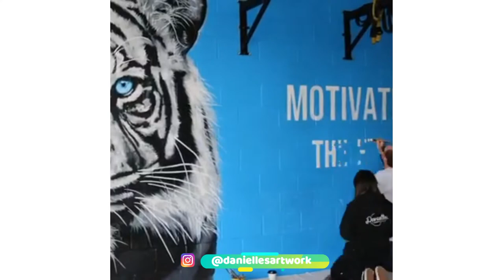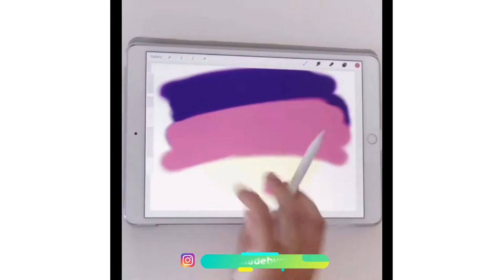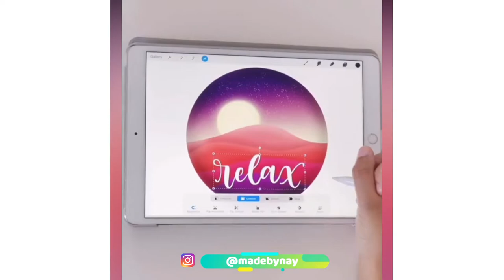SATISFYING Art To Help You Relax 😊 ▶ 2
Welcome to ART PLUS! We upload the most beautiful artistic drawing, painting, sketches, and design tutorials. Tiktok, douyin, pinterest and instagram are full of these oddly satisfying creative videos that help you sleep!

Title: Play
Artist:  Declan DP
Genre: Dance & Electronic
Mood: Happy

Title: Gladsome
Artist: Vishmak & JayJen
Genre: Dance & Electronic
Mood: Happy